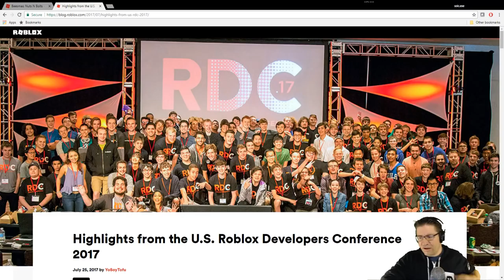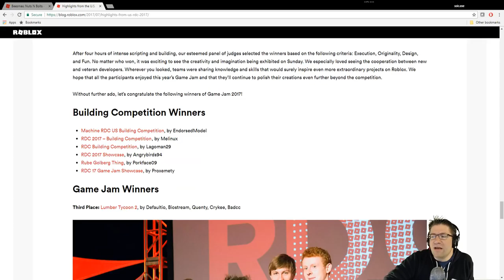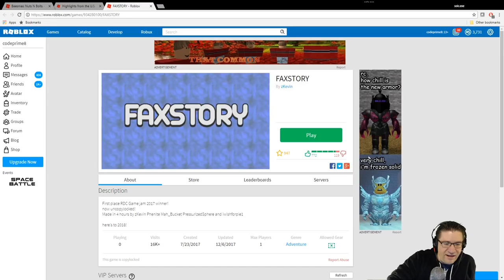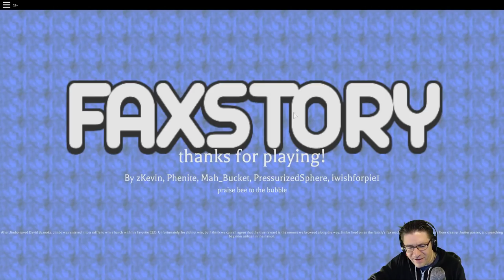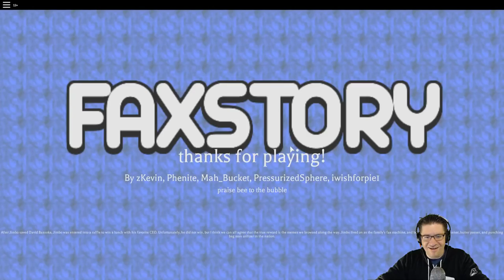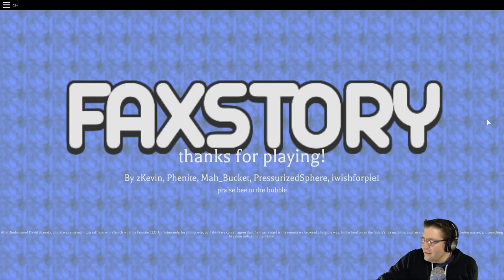Beesmas - Day 7 - MY BIRTHDAY!!!!!! :D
In this episode of Beesmas, we find the clue, goto the place, and try to do the thing...  well i ended up not doing the thing, so we return to find a GREAT SUPRISEEEE!!! :D THANK YOU @Mah_Bucket XD THAT WAS AWESOME!

Also HUGE thank you to Ferry_Driver for giving me the hint after I made the video so I could go get the code :D Love you all!